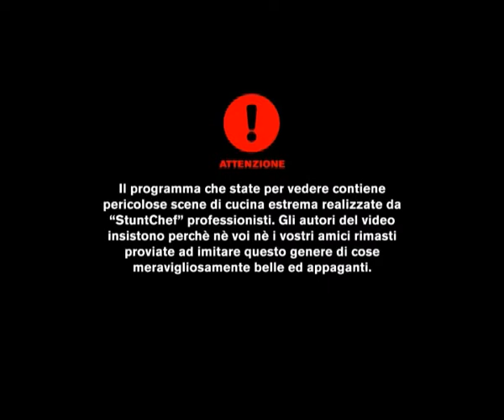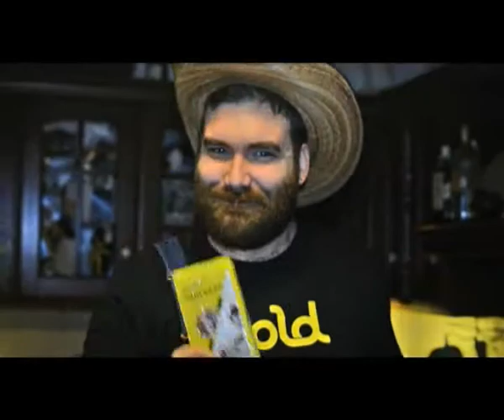Suicide Kitchen Show #08 - "Cowboy Beans" - (TEX)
EPISODE #08 - "Cowboy Beans" - (TEX)
Suicide Kitchen Show ... un programma di pornografia alimentare!
Le ricette di cucina internazionale LOW BUDGET, buonissime!

ingredienti:

brutalità quanto basta,